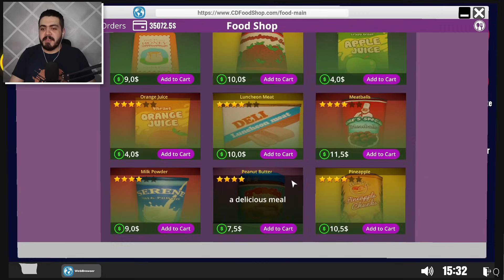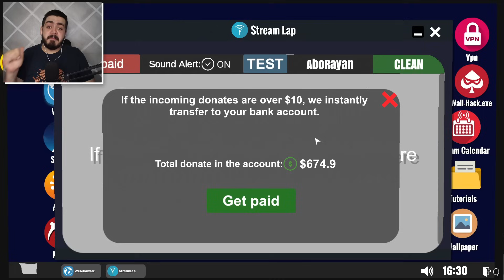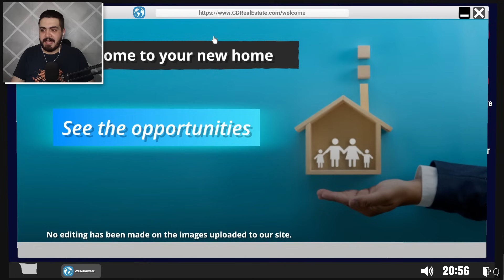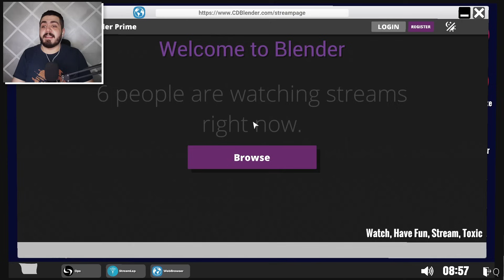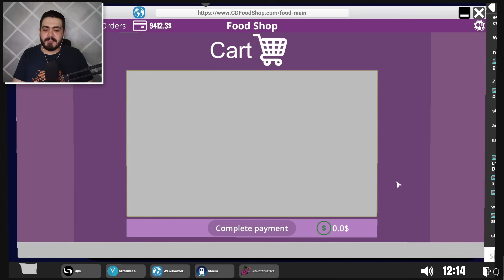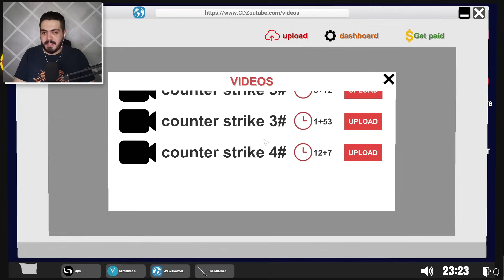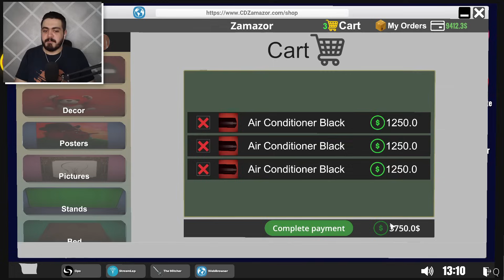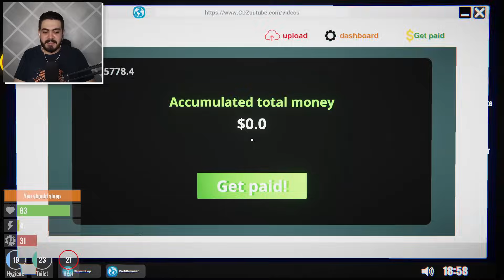محاكي اليوتيوبر #24 | اخيرا اشتريت اغلي بيت 😍🔥 Streamer Life Simulator